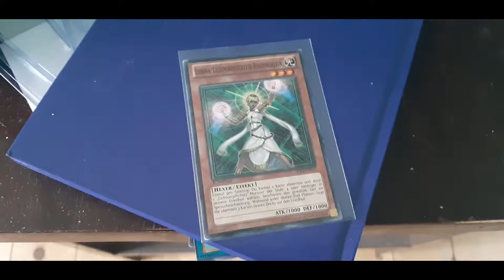What I Got Up To On Wednesday